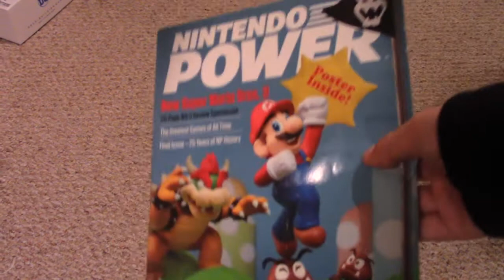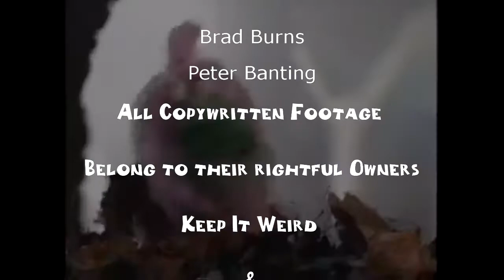YTV Retrospective Episode 4: Video & Arcade Top 10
We are celebrating over 30 years of the well-known Canadian channel for kids; YTV. Talking about the shows and everything in between that made this channel so well known.

Episode 4: Game Action with Nicholas Picholas